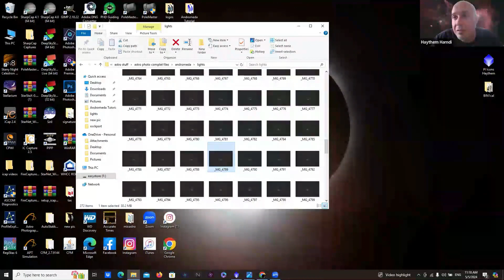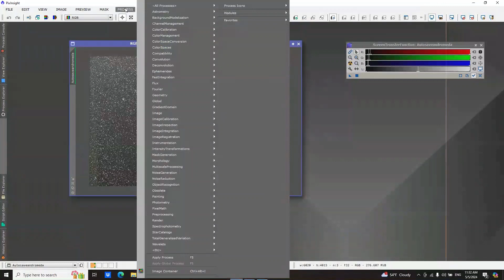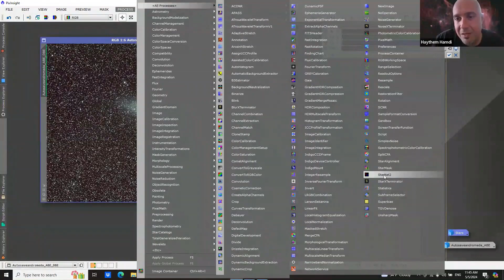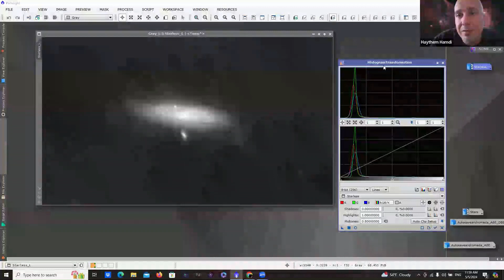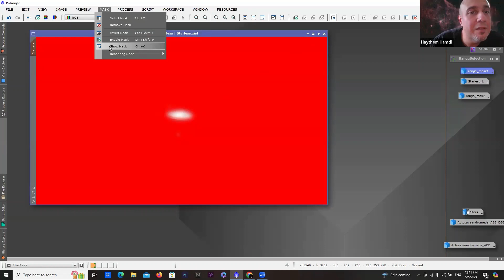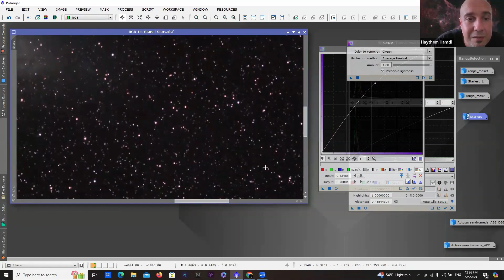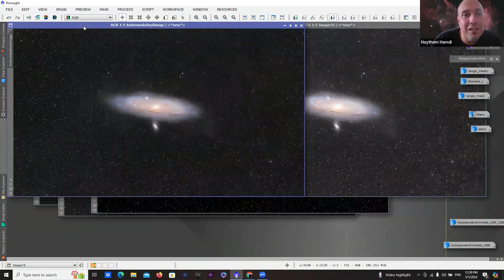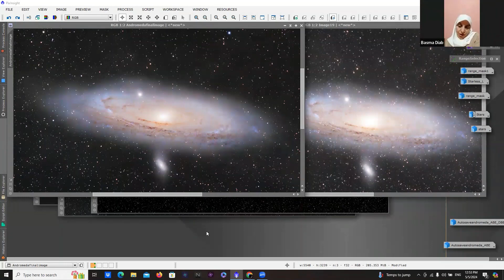استخدام برمجية "بيكس إنسايت" لمعالجة الصور الفلكية -- الحوارية رقم (1) للجنة التصوير الفلكي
استخدام برمجية "بيكس إنسايت" لمعالجة الصور الفلكية -- الحوارية رقم (1) للجنة التصوير الفلكي/ الجمعية الفلكية الأردنية
Usage of PixInsight software in astrophotography

تقديم وإدارة النقاش: أ. بسمة ذياب/ نائب رئيس الجمعية الفلكية الأردنية

المتحدث الرئيسي: أ. هيثم حمدي/ عضو الجمعية الفلكية الأردنية، محترف في التصوير الفلكي

تاريخ اللقاء (عبر زوم): 5-5-2024